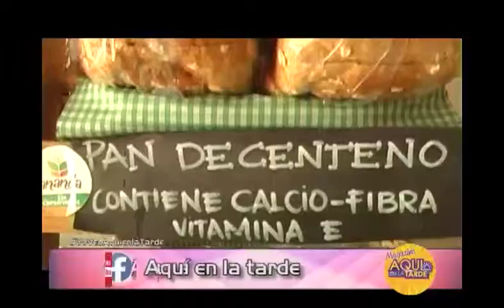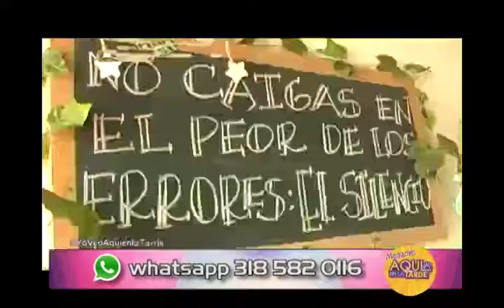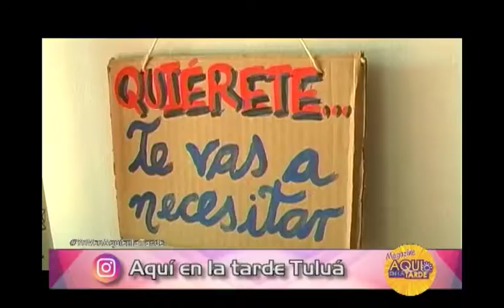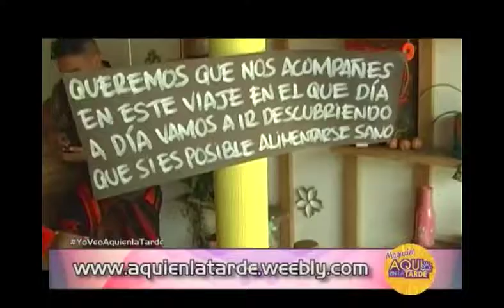PAN VEGANO UNA ALTERNATIVA DE ALIMENTACIÓN SALUDABLE